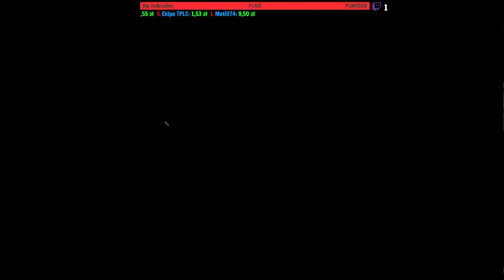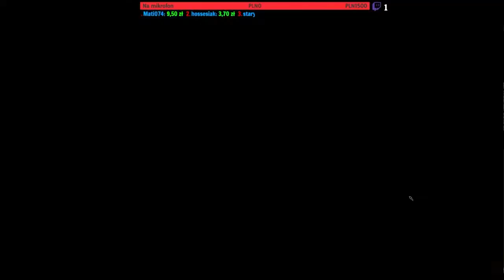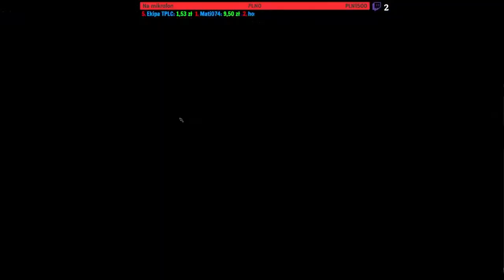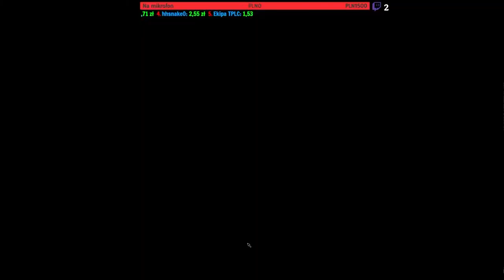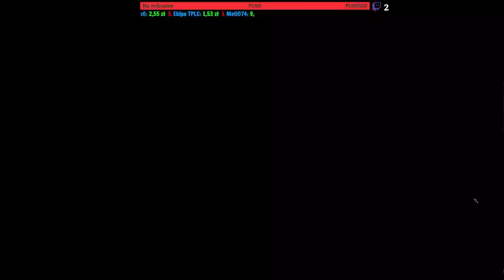Heroes of Might and Magic: A Strategic Quest #4: Archipelag cz.2 [Klasyki z Rafsonem, Archiwum Live]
SIE-MA-NO! Dzisiaj Scenariusz 2 o nazwie Archipelag część 2.

Taktyczne myślenie czyni mistrza! Zapraszam do oglądania.